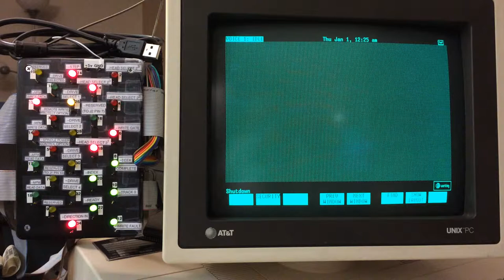MFM Hard Drive Diagnostic - AT&T Unix PC - Shutdown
The MFM Hard Drive is a Microscience International HH-1050

To move frame by frame, try for Chrome